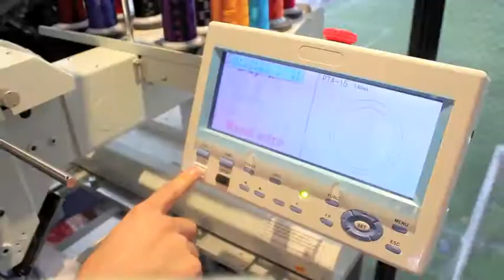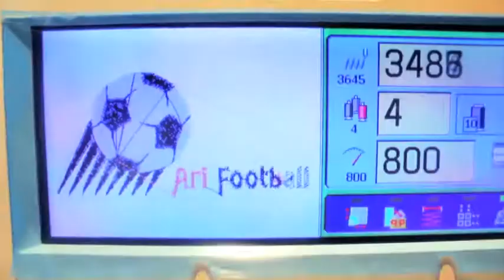Stitching@Ari football day 2